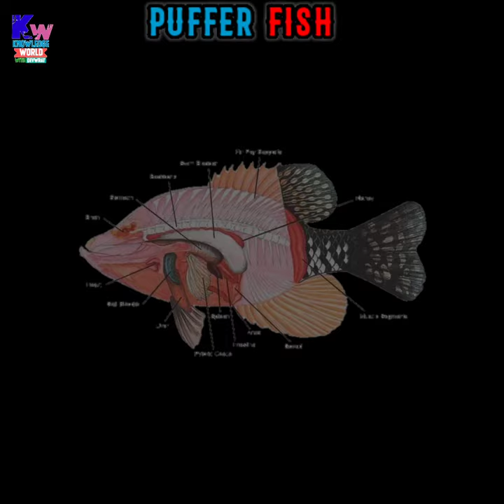दुनिया की दूसरी सबसे जहरीली मछली ।।Second most poisonous fish in the world।।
Hello friends my name is Devwrat sahu and Welcome to
Prince of fact channel

About this video- Dosto is video me mai aap logo ko duniya ki dusri sbse jahrili machhli (fish) ke bare me bataya hu jiska name hai puffer fish .ye puffer fish kitna khatarnak hota hai, Puffer fish ka jahar kitna dangerous hai aise aise kai interesting facts aapko puffer fish ke bare me dekhne ko milenge.. I hope ye short Video aapko pasand aayegi